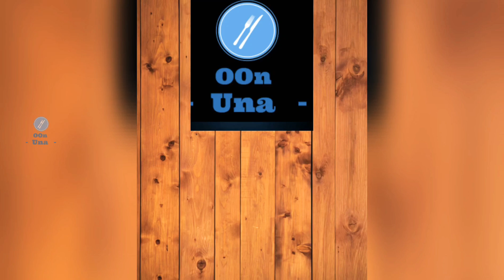பஞ்சாபி பக்கோடா மோர் குழம்பு | Punjabi Dahi Kadhi Pakora Recipe | moor kulambu / Kuzhambu in Tamil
Besan kadhi pakora
Ingredients
Curd-1cup 200 gms
Besan flour-30-40 gms
Red chilly powder-1/2tsp
Asafoedita-1/4 tsp
Salt-1 tsp
Water-3cups

For making pakoda
Onion-1no(big)sliced
Besan flour-1/2cup
Turmeric powder-1/4tsp

For tempering Kadhi
Onion-1 no(chopped)
Dry red chillies-2 no
Green chillies-1 chopped
Asafoedita-a pinch
Curry leaves-few
Oil-2 tsp